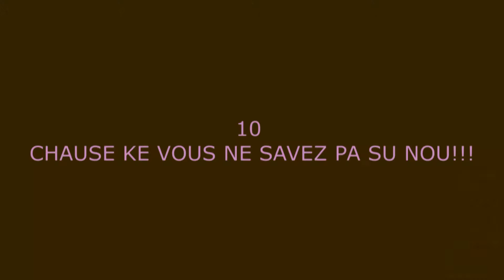MISE AU POINT - FAQ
Dans cette vidéo je traite toute les questions posées et les critiques constructives !
Au passage merci pour les 110 abonnés ça fait super plaisir, vous faites honneur à mon taff ! (je ne fait pas de sub for sub). ALLER A DEMAIN AU COLLÈGE !